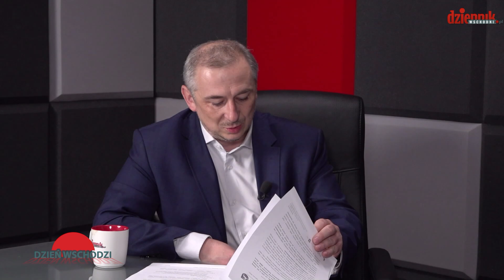Marszałek Stawiarski - jestem żołnierzem PIS. Partia zdecydowała kto w zarządzie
Dzisiaj rozpoczyna się Kongres Trójmorza. Gościem porannej rozmowy Dzień Wschodzi, jest Jarosław Stawiarski — Marszałek Województwa Lubelskiego, z którym Krzysztof Kot rozmawia również o polityce w zarządzie województwa.